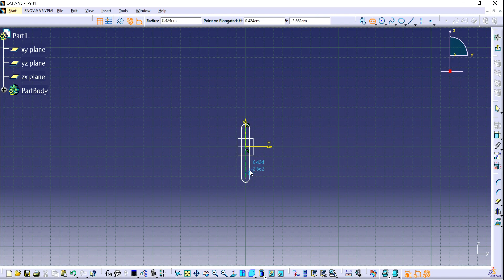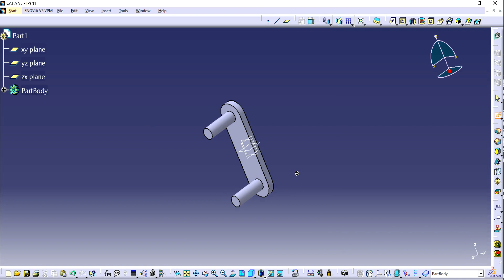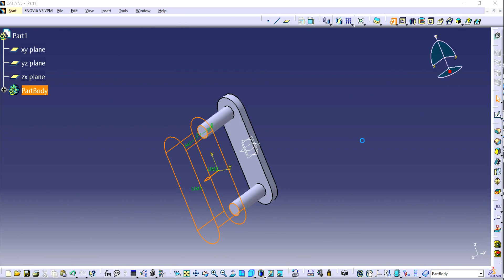Train Coach Part -13 | Indian Locomotive | Design Tutorial | CATIA V5 | SOLID WORK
This Channel besides Tutorials Engineer contains topics about:

- Catia Sketching
- CATIA Surface
- Catia Weldments
- CATIA Assembly
- Catia Drawing
- Catia Simulation
- Catia Motion

CATİA V5 Modules:
FreeStyle (Part)
Generative Shape Design (Part)
Catia v6
CATIA v6 tutorial beginner
CATIA v6 tutorials
CATIA V6 crack version

For Mechanical Designers, CATIA enables the creation of 3D parts, from 3D sketches, sheet metal, composites, molded, forged or tooling parts up to the definition of mechanical assemblies.

solidworks tutorial youtube,
solidworks tutorial 3d,
solidworks tutorial 2016,
solidworks tutorial 3d,
solidworks basics commands,

SolidWorks sketch dimensions
SolidWorks sketch constraints
SolidWorks exercise 1
SolidWorks sketch relations
SolidWorks 2020 tutorial for beginners in English
SolidWorks 2020 full tutorial
SolidWorks sketch drawing
SOLIDWORKS Tutorial for Beginners - Sketching Basics
SolidWorks exercises for beginners
SolidWorks Tutorial for beginners Exercise 1
SolidWorks Exercises for Beginners - 1
Ultimate SolidWorks Tutorial for Absolute Beginners- Step-By-Step
SolidWorks Practice Exercises for Beginners - 1
SolidWorks practice drawing
SolidWorks practice problems
SolidWorks practice exercises
SolidWorks practice drawings with dimensions
SolidWorks practice drawings for beginners
SolidWorks 2d drawings for practice
SolidWorks sketch tutorial